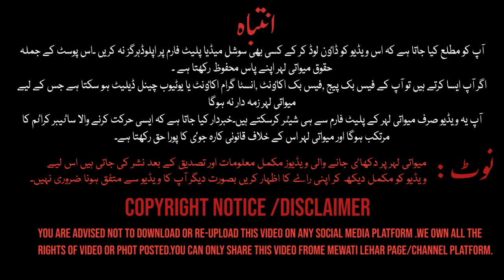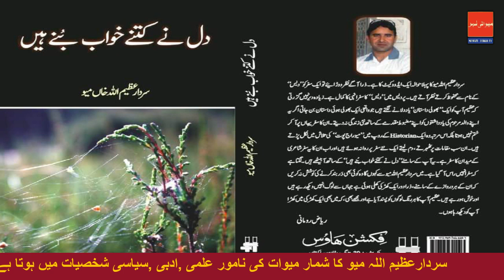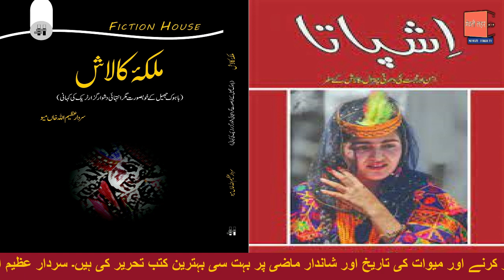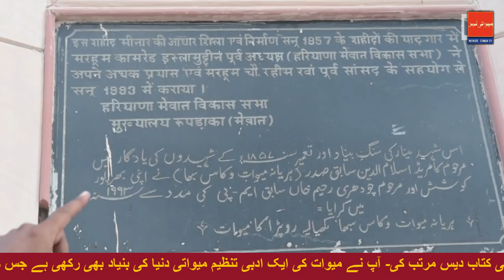تاریخ میوات || DEPUTY ATTORNEY-GENERAL PAKISTAN || SARDAR AZEEMULLAH MEO